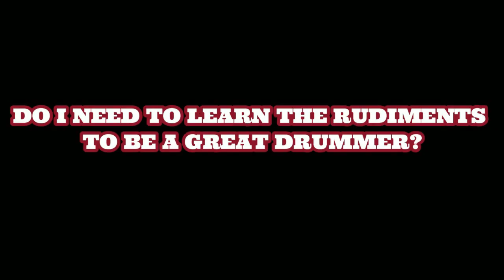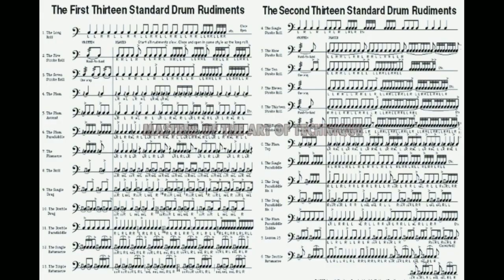How to be a Great Drummer: Music Surgery - Ep.4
In this episode we explore what makes the great drummers great and how you can use this to inspire you to greatness.